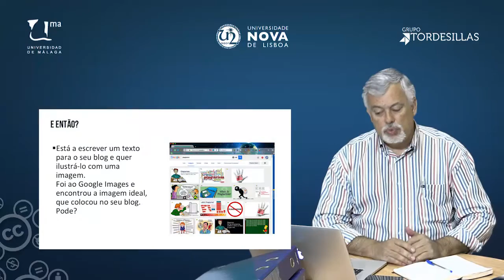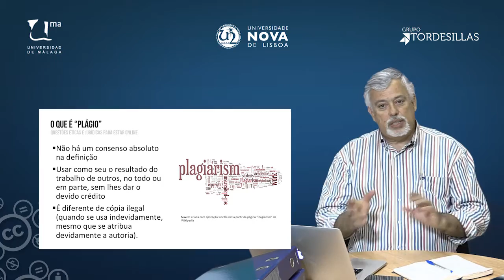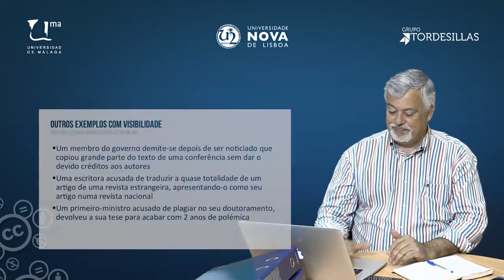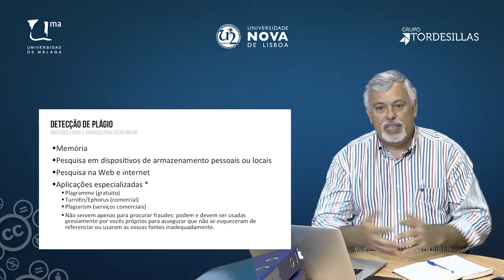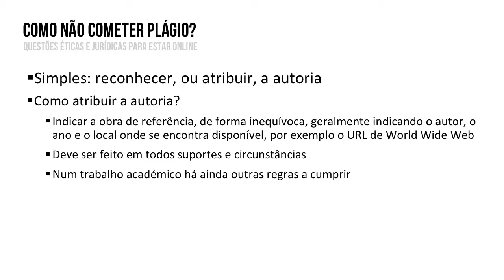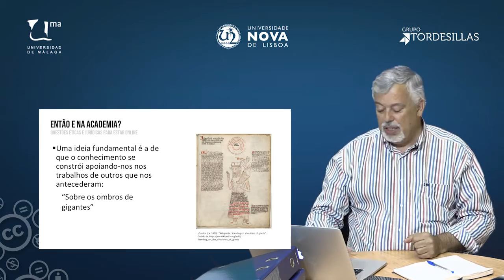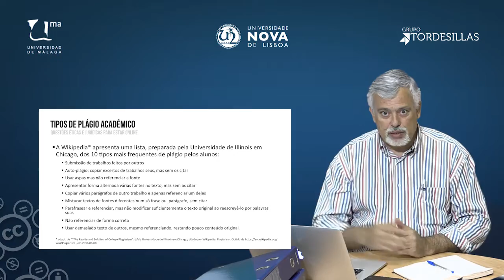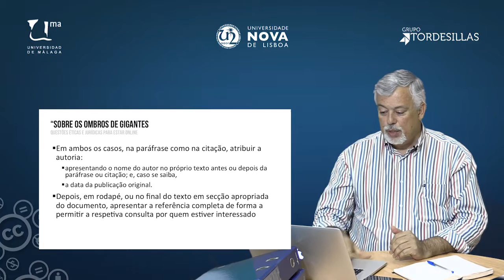MOOC UMA Profesionales e-Competentes: Módulo 2 Vídeo 2 Parte 1